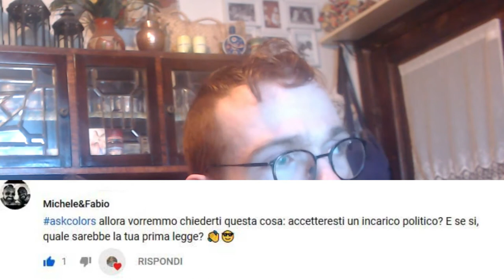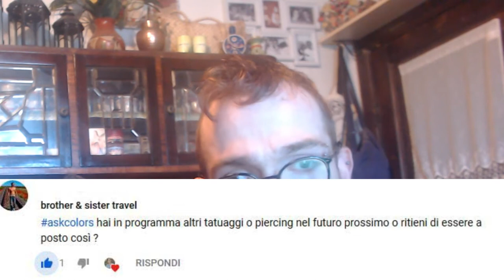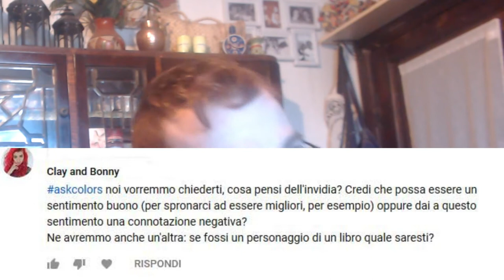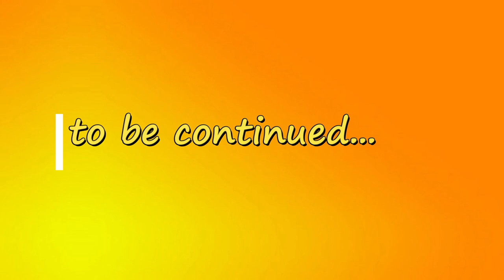AMORE o SICUREZZA? INVIDIA BUONA o CATTIVA? RISPONDO alle vostre DOMANDE AskColors pt.1 || n°3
Primo  video di Gennaio 2019, colors!
Oggi risponderò a parte delle vostre domande, venerdì alle 15 la seconda parte.